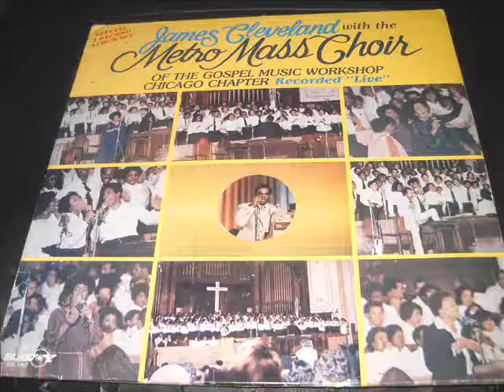"Are You Ready" - James Cleveland & The Metro Mass Choir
James Cleveland & The Metro Mass Choir of the Gospel Music Workshop Chicago Chapter
1981